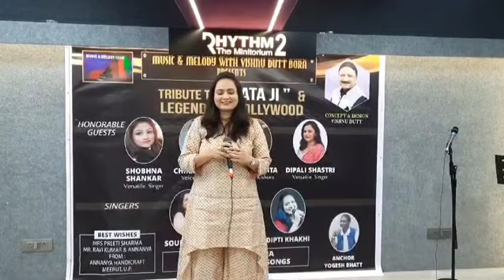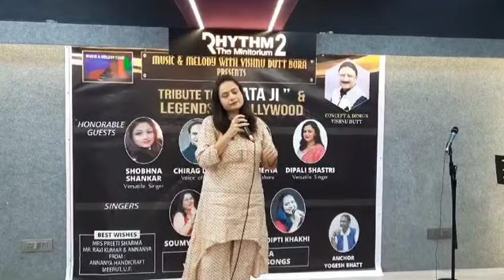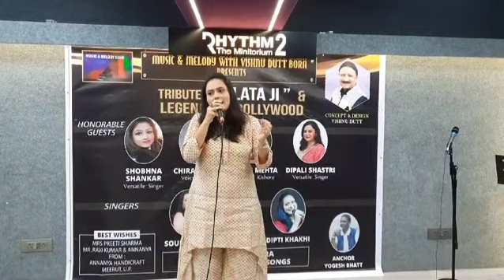Ye lo me haari piya hui teri jeet re By Dipti Khakhi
Song..ye lo me haari piya hui teri jeet
Film...Aar paar,  year 1954
Singer...Geeta Dutt
Music .O.P.Naiyer

[ Ye song sirf Entertainment ke liye upload kiya gaya hai, isska kahi bhi, kaise bhi koi commercial use nahi kiya gaya hai ]